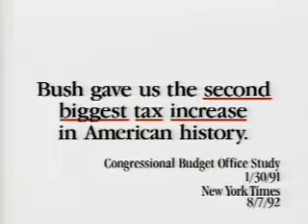The George Bush Promise: No more taxes. Spot de Bill Clinton 1992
Propaganda que refleja las diferencias entre Clinton y Bush en materia de impuestos